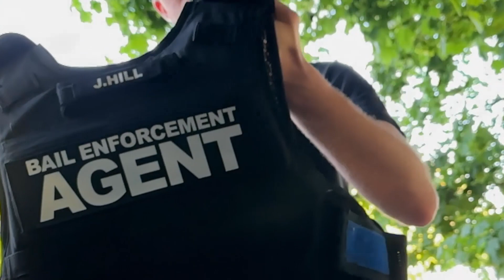No Shoes For You! | Bounty Hunter Take Down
When you miss court and you don't follow what your bondsman says, the bounty hunters will come. In this case, the defendant didn't do anything to fix his issue. Then, refused to get off the couch resulting in the lost opportunity for shoes to go to jail in.
Save on Gas on UPSIDE! Use code: JAMIE956365
A bail enforcement agent, also known as a bounty hunter, is a professional who tracks down and captures individuals who have failed to appear in court or who have skipped bail. They are hired by bail bondsmen to locate and bring these individuals back to custody in order to ensure that they stand trial and fulfill the terms of their bail. Bail enforcement agents must be highly skilled in investigation, surveillance, and apprehending fugitives. They often work independently and must be prepared to handle dangerous situations and individuals.

--My Common Gear--
-Safelife Defense IIIA+ External Carrier
-AR500 Concealable IIIA
-Sig P229 9mm
-ASP Baton
-Sabre Red OC
-ASP Cuffs Hinged / Chain
-PIG Gloves
-Danner Boots
-IFAK from MyMedic
-Surefire Tactical Flashlight
-OLIGHT PL-Pro Valkyrie Weapon Light
-X26P Taser w/25' Green Doors
-CammPro I826 1296P HD Police Body Camera